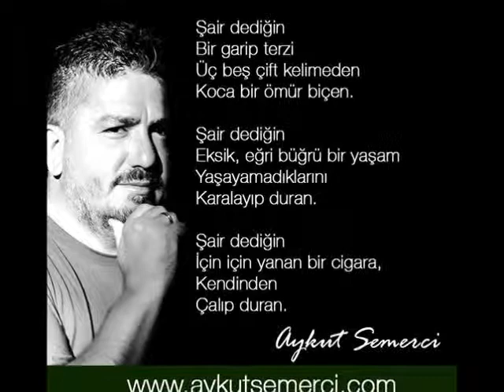Aykut Semerci - ŞAİR DEDİĞİN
Şair-Ozan Nebih Nafile'nin hazırlayıp Akdeniz Radyo’da canlı olarak sunduğu "Umudun Sesi" şiir ve türkü rüzgârı radyo programında dinleyicileriyle paylaştığı şair AYKUT SEMERCİ şiiri... 2 Nisan 2015